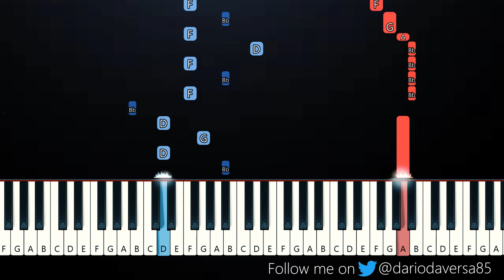JVKE - this is what losing someone feels like (Piano Tutorial)